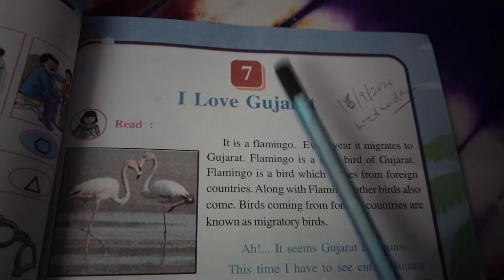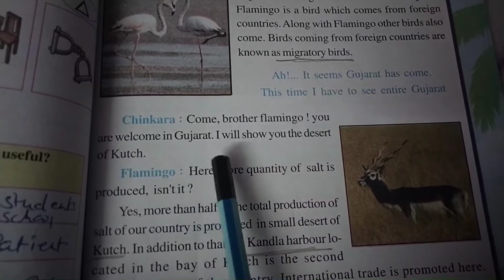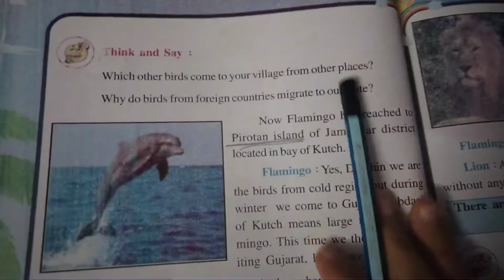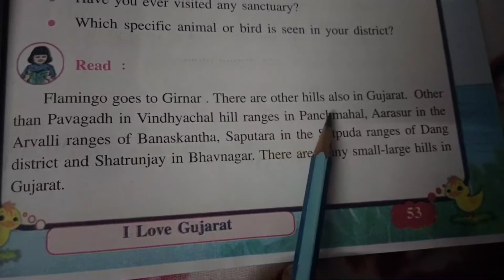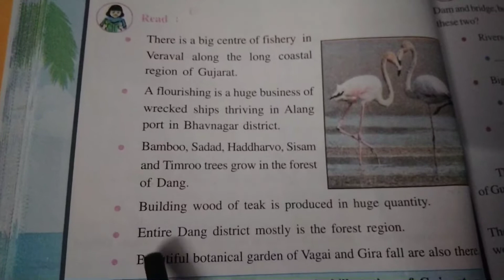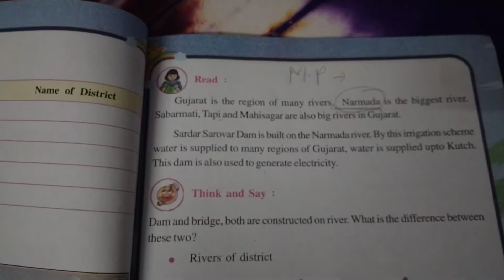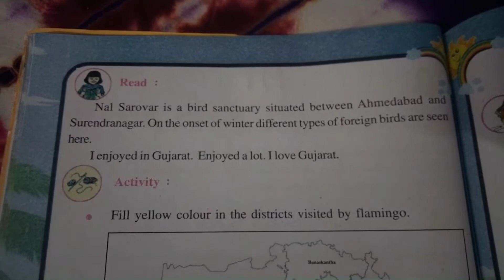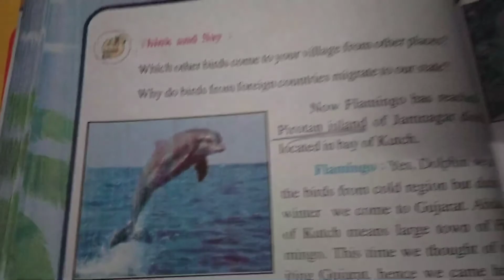RITIKA DAVE STD 5 LESSON 7 I LOVE GUJRAT (TEXT BOOK)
I love Gujrat text book